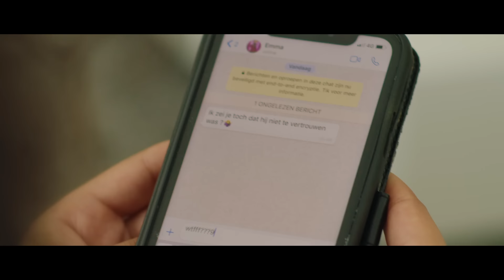Yxng Le - Stay With Me (prod. Shafique Roman)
Official Music Video Yxng Le - Stay With Me (prod. Shafique Roman)

Producer: Shafique Roman
Studio  Personnel, Mixer, Mastering  Engineer: Shadrach 'Mixed by Chopz' Esprit
Composer: Shafique Roman
Author: Lloyd Essan